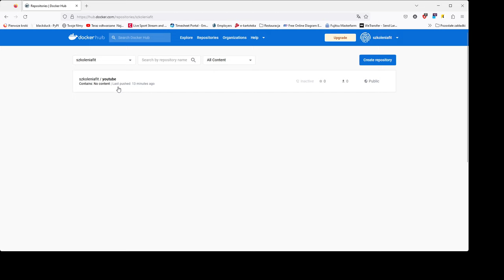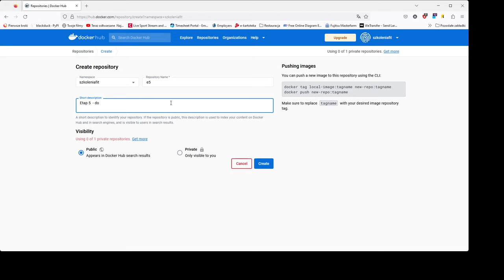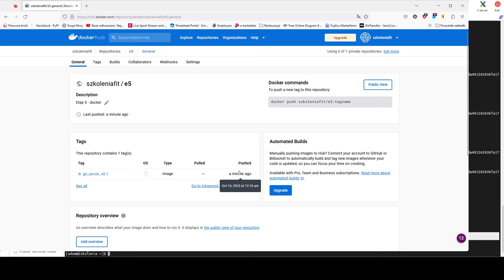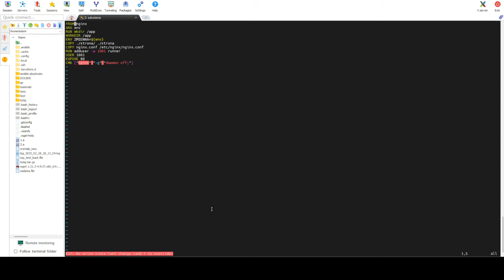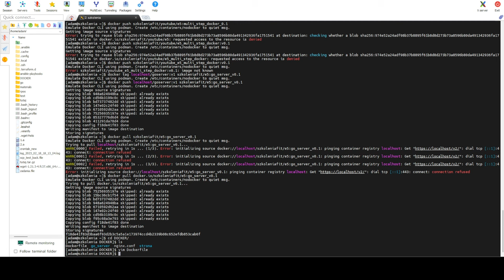E5 - Docker, docker login, pull, push, repozytorium obrazów docker.io